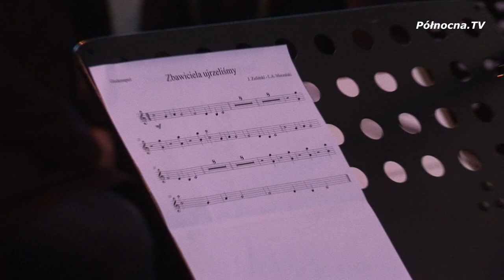Kolędy i pastorałki z Janem Budziaszkiem w Pruszczu Gdańskim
Jan Budziaszek jazzowo-estradowy perkusista od 1965 roku związany z zespołem Skaldowie. Na scenie pojawiał się między innymi z Tomaszem Stańką, Januszem Muniakiem, Jarosławem Śmietaną, Marylą Rodowicz oraz z grupą "Pod Budą".

Wykonawcami koncertu są:

JAN BUDZIASZEK - perkusja i prowadzenie koncertu,
Piotr Swat - skrzypce,
Jan Szczypiorski - skrzypce,
Michał Szczypiorski - altówka,
Paulina Toczek - wiolonczela,
Marcin Szczypiorski - gitara basowa, vocal,
Bogumił Zieliński - gitara elektryczna,
Piotr Szczypiorski - instrumenty klawiszowe
Andrzej Szczypiorski - perkusjonalia,
Waldemar Duddek - gitara akustyczna, vocal,
Mieczysław Musiał - puzon
oraz Młodzieżowy Chór miasta Pruszcz Gdański.

oraz